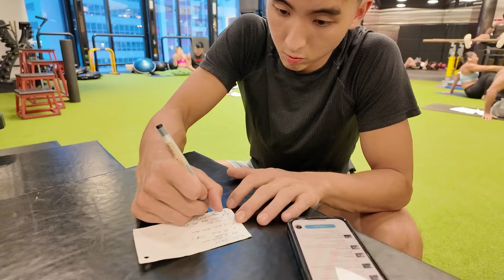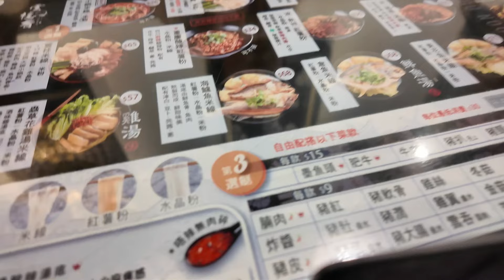GDS 015: No Limits To What You Can Achieve 日常 Vlog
进步不能停

线上培训公众号：征途篮球
训练计划：防守、力量、中距离、单脚跳
问题可以联系小助手：ztu881

微信网店小助手：ztu166

抖音：howtomakethenba、ztubasketball
小红书、微博、网易云：徐远征Oliver

00:00 start
00:15 广告拍摄 commercial shooting
03:00 回家吃饭 dinner at home
03:45 寻找赞助 looking for sponsor
03:56 写笔记 writing down notes
04:52 球场训练 court training
07:10 户外训练 outdoor lifting
09:20 退电话卡 return sim card
10:44 健身房 lifting
12:26 晚餐 dinner